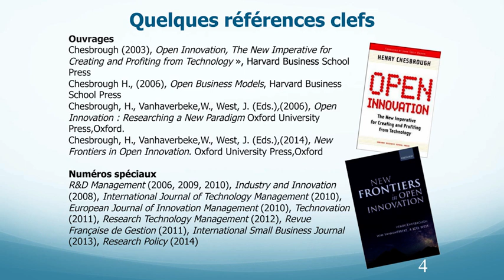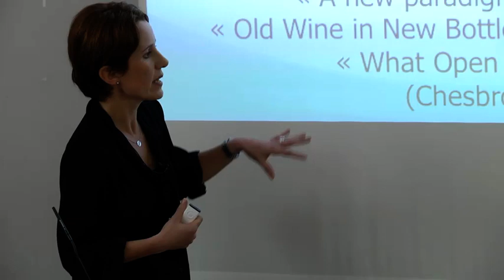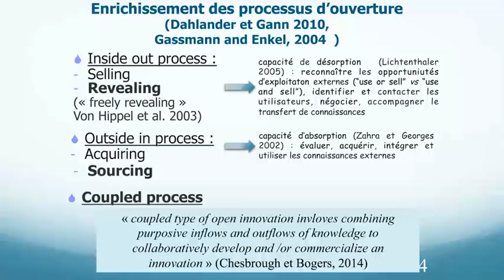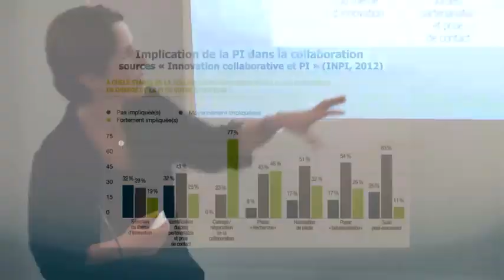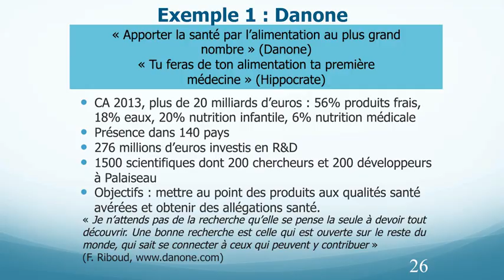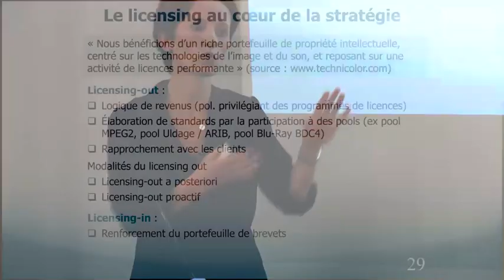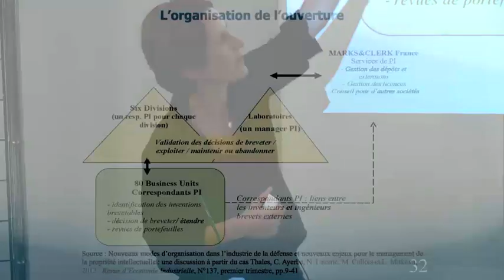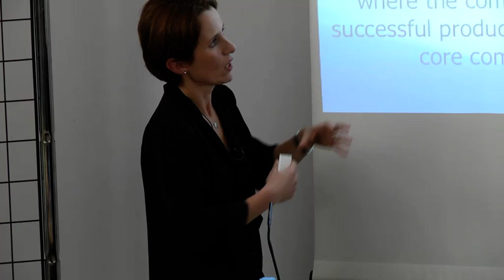"Le management des droits de propriété dans l’Open Innovation"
Conférence de Cécile Ayerbe - Lundi de l'innovation - 17 novembre 2014

Depuis les travaux pionniers de Chesbrough (2003), une très riche littérature s’est développée sur les logiques d’innovation ouverte et leur mise en œuvre. L’ensemble de ces travaux accorde un rôle essentiel aux droits de propriété intellectuelle (DPI) qui permettent précisément de réguler l’ouverture. L’objectif de cette présentation est de faire le point, dix ans après la parution de cet ouvrage fondateur, sur l’état de l’art en la matière et des pratiques d’entreprises.

Cécile Ayerbe s’appuiera sur plusieurs recherches qu’elle a menées au sein de grands groupes industriels français (Danone, Technicolor et Thales) pour montrer comment sont intégrées les questions de stratégie et d’organisation des DPI dans des logiques d’ouverture.

Cécile Ayerbe est Professeur en Sciences de Gestion à l’Université de Nice Sophia Antipolis. Elle est membre du Groupe de Recherche en Droit, Economie, Gestion (GREDEG – UMR 7321). Ses travaux sont dédiés au management de l’innovation et de la propriété industrielle aussi bien au sein de PME que de grands groupes.